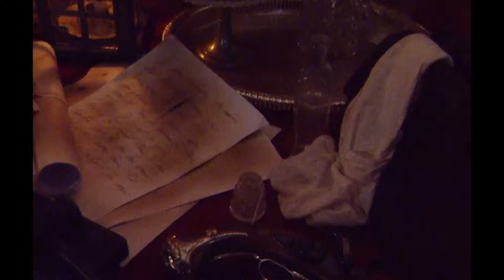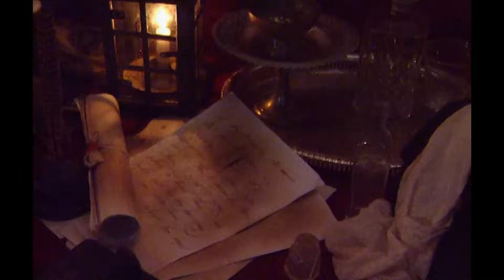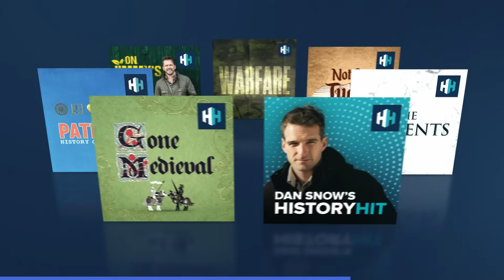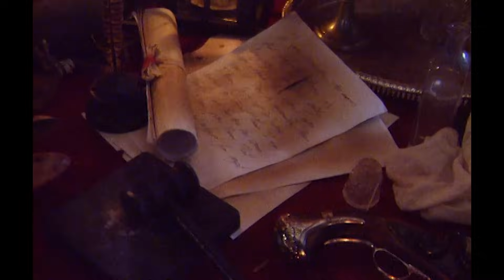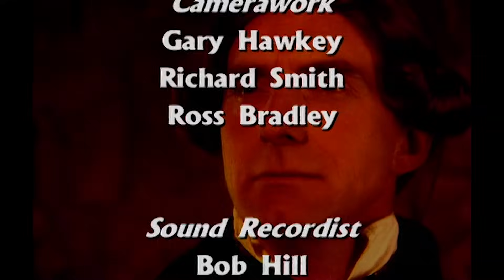What Dickens' Most Famous Book Says About His Troubled Psyche | Literary Classics | Absolute History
Charles Dickens' classic novel 'A Tale Of Two Cities' tells the story of the French Doctor Manette, his 18-year-long imprisonment in the Bastille in Paris, and his release to live in London with his daughter Lucie whom he had never met. The story is set against the conditions that led up to the French Revolution and the Reign of Terror. But what was going on in Dicken's personal life that he was trying to express through this novel?